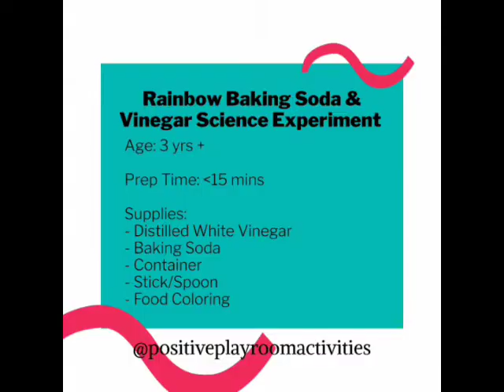Science Activities for Kids: Rainbow - Colored Baking Soda & Vinegar Experiment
This is probably one of the most common, easy-to-do, fun, science experiments that kids love to see. This is a great and safe way to introduce the concept of chemical reactions to kids. What's cooler than seeing lots of bubbles and fizzy sounds coming from a colorful rainbow baking soda and vinegar mixture?

Supplies you'll need:
Distilled White Vinegar (amount varies depending on the type of container you use for the experiment)
Baking Soda
Small Containers (we used 6  flat-bottom plastic test-tubes)
Stick / wooden dowel / spoon - for mixing / stirring
Liquid Food Coloring (only 1 drop needed for each container). This can also be substituted with washable tempura paint.
Dish liquid soap (optional)
Funnel (optional)
Measuring cup /  spoon (optional)
Glitter (optional)
Tray (optional)

Some skills learnt:
Early Color Recognition and Color Mixing Concept
Early Math Skill: Measuring cups of ingredient list
Fine Motor Skills: Learning how to use fingers and hands to mix, stir, combine and pour materials for experiment. open covers of test tube bottles.
Science: Concept of chemical reactions
Life Skills: Confidence, Self expression